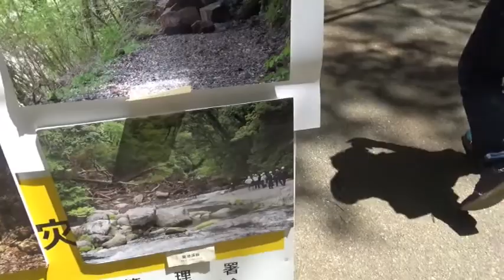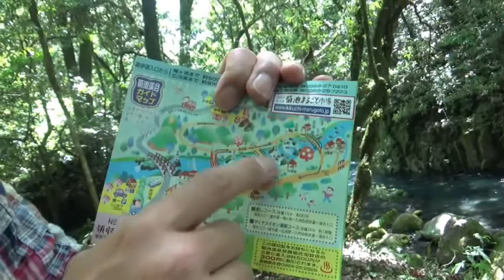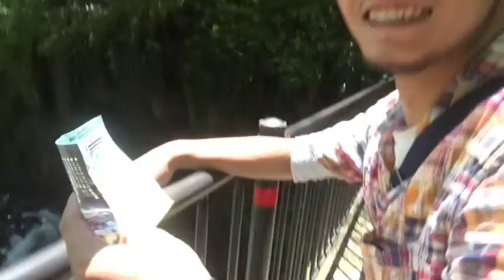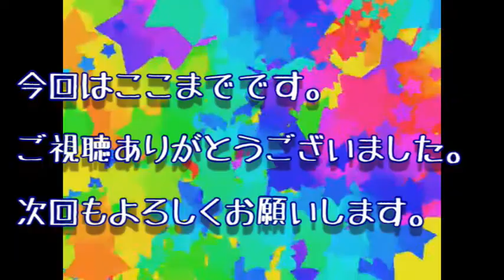菊池渓谷！！おなかが冷えた！！